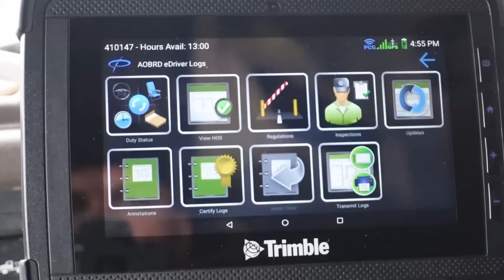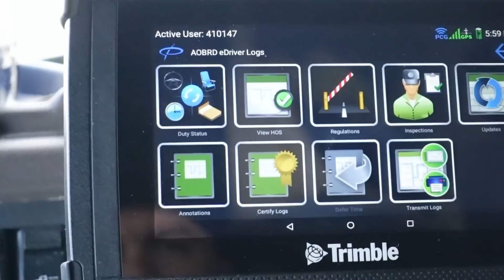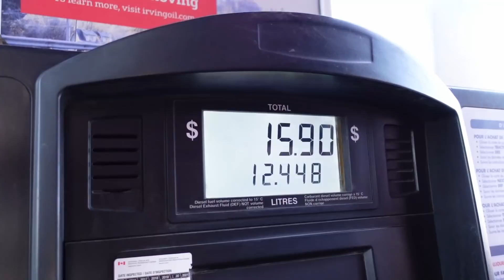Vratio se u staru firmu